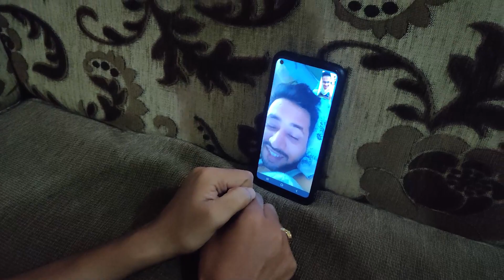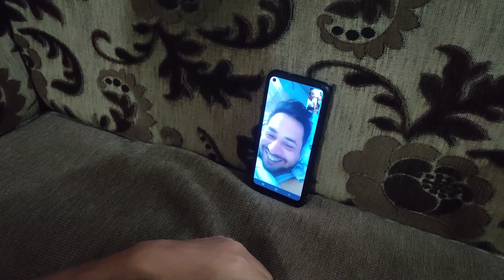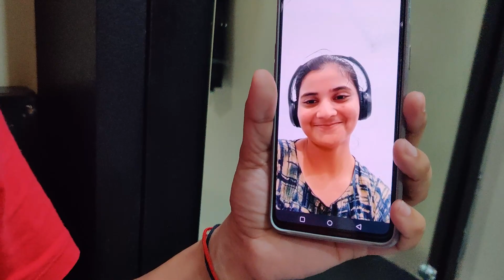बहू ने दिया ससुर जी को Injection 💉🤕